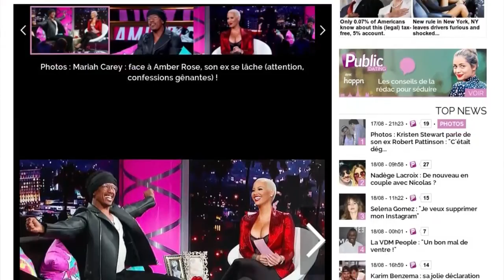Mariah Carey : son ex donne des détails croustillants sur leur vie sexuelle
Faire l'amour sur du Mariah Carey, ça vous tente ? Ça tente la chanteuse en tout cas : d'après son ex-mari Nick Cannon, la diva exigeait que le couple écoute sa musique pendant ses ébats amoureux. Invité sur le plateau du Amber Rose Show, le rappeur a même dévoilé le nom du morceau de prédilection de la star : son tube Hero. "Elle déteste que je le dise au monde entier, mais on l'a déjà fait sur sa propre musique", a détaillé Nick Cannon.

Ces confidences risquent de ne pas être goût de la diva. Elle était entrée dans une colère noire lorsque son ex-conjoint avait évoqué une anecdote similaire en 2012, lors d'une interview accordée à Howard Stern. Un courroux qui n'a pas empêché le principal intéressé d'épiloguer : "Pouvez-vous imaginer coucher avec Mariah Carey pendant qu'elle chante en fond ? Désolé Mariah. Je t'avais promis que je ne le dirais plus".

Séparés depuis un an, Nick Cannon et Mariah Carey ont vécu une idylle de cinq ans, malgré leur onze ans d'écart. Le couple a eu des jumeaux et sont aujourd'hui en bons termes, en tout cas jusqu'à ces nouvelles révélations. Ces dernières auront peut-être un effet plus émouvant qu'agaçant pour la chanteuse, le ton utilisé entant plus nostalgique que moqueur : le rappeur a déclaré que la chanteuse resterait la femme de sa vie.